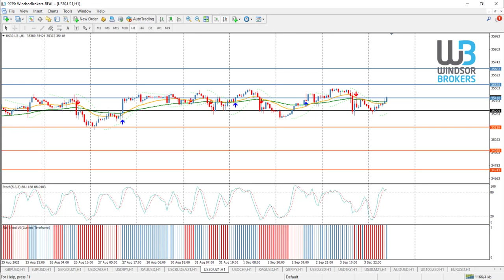Technical Analysis - DOWJONES (06.09.2021)